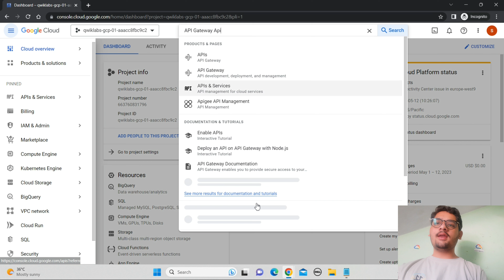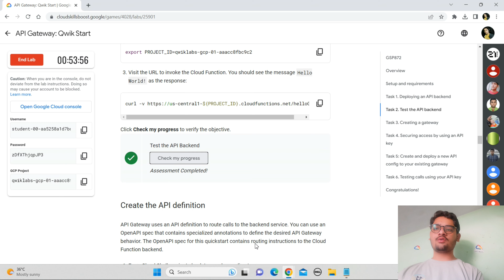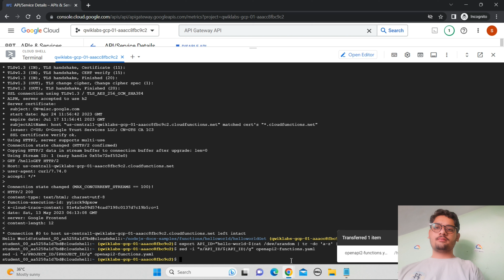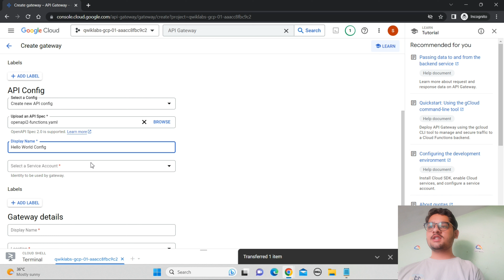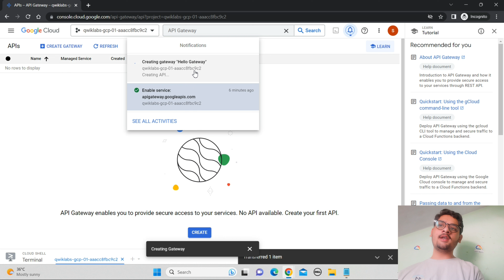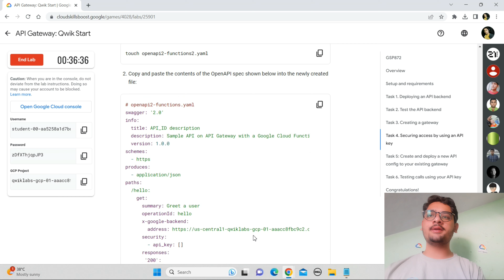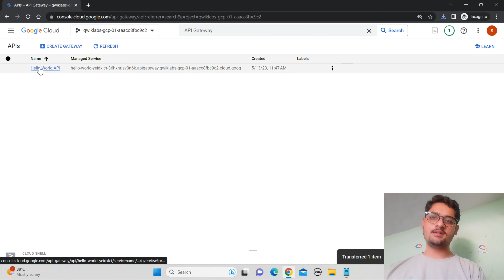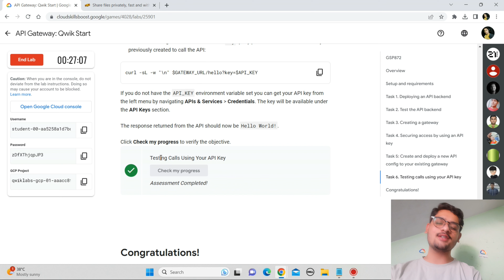API Gateway: Qwik Start || Lab Solution || Qwiklabs Arcade 2023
Hey guys in this i am providing solution of Qwiklabs Level 1 May.

Query Solved:-
qwiklabs